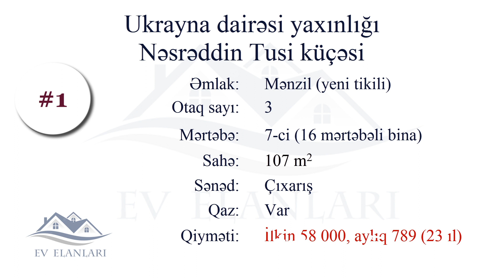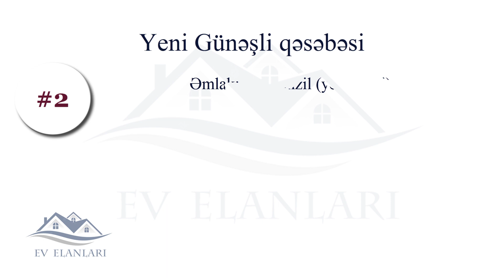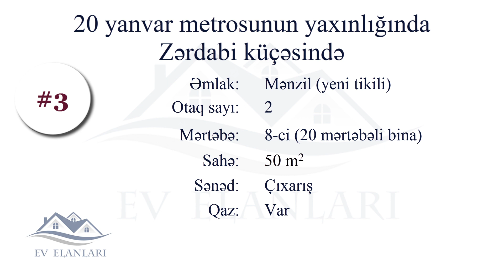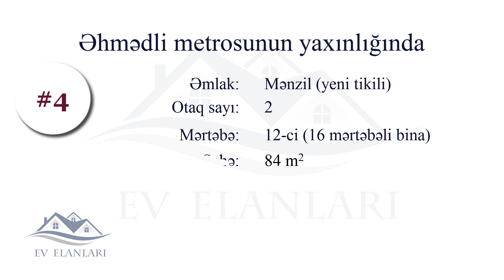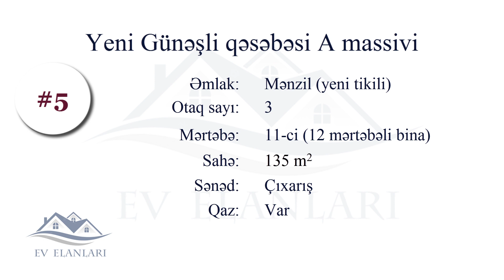Hazır ipoteka ilə satılan evlər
00:01 Ukrayna dairəsi yaxınlığında ipoteka ilə ev
01:42 Yeni Günəşlidə ipotekalı ev satılır
03:34 20 yanvar metrosunun yaxınlığında ipoteka ilə mənzil
04:56 Əhmədli metrosunun yaxınlığında ipotekaya ev
06:03 Günəşli qəsəbəsində ipoteka ilə mənzil

1. Hazir i̇poteka!!! Rəsmi̇ maaş 800 manatdan yuxari!!!
Xətai rayon, ukrayna dairəsi yaxınlığı, nəsrəddin tusi küçəsi, movida plazanın yanında yeni tikili 17 mərtəbəli binanın 7-ci mərtəbəsində ümumi sahəsi 107 kvm olan 3 otaq studiya tipli mənzil satılır. İşıq, su, qaz daimidir. İstilik sistemi kombidir. Hall və hamam isti pol ilə təchiz olunub. Sənədi çixarişdir (kupça). Binanın yanından 104, 62 nömrəli marşrut xətti keçir. əhmədli və həzi aslanov metrolarına piyada 10 dəqiqəlik məsafədədir. şəhərə maşınla rahat şəkildə çıxışı mövcuddur. Məktəb, bağça, xəstəxana və yaşayış əhəmiyyətli bütün obyektlərə yaxın yerləşir. Binanın həyətində marketlər şəbəkəsi, aptek və bağça yerləşir.
İlkin ödəniş 58.000 azn, aylıq ödəniş 23 il (276 ay) 789 azn. Hazırki faizsiz borcu 145.000 azn.
Qeyd: rəsmi maaşı 800 manatdan yuxarı şəxslərin müraciət etməyi xahiş olunur.

2. Hazır 4% kirayə mənzil İpotekası !!
Rəsmi gəliri olan istənilən şəxs üçün uyğundur.
İlkin ödəniş – 40.000azn
Aylıq – 1051manat
Müddət – 23 il 10 ay( 25 illik götürülüb 1il 2 ay ödənilib)
Qalıq borc – 196.000azn(Faizsiz)
Suraxanı ray, Yeni Günəşli qəs, AB massivi Xanım-Fatimeyi Zəhrə Məscidinin arxasında ATLANTA MTK-da mənzil satışa çıxarılıb.
Ümumi səhəsi 134kvmdir və Qanuni 3 otaqdan,2 sanitar qovşaqdan(1-i yatağ otağına açılır).
Mənzil 13 mərtəbəli binanın 3-cü mərtəbəsində yerləşir və yelçəkən(Skvaznoy) proyektdir.
Binada Qaz,Su,İşıq daimidir və istilik sistemi kombi ilə təchiz olunub,Döşəməsi isə istipoldur.
Binanın Geniş və qapalı həyəti,2 sürətli lifti,2 mərtəbə avtoparkı, Domofon sistemi,Oyun meydançası,atraksionları,istirahət ütün skamyaları,Futbol meydançası,Altında Rahat marketi,Azza Şirniyyat evi,Gözəllik salonu və digər ictamai iaşə obyektləri mövcuddur.
İnfrastruktur cəhətdən çox əlverişlidir, Şəhərə çıxış rahatdır,Yaxınlıqda Bağça,orta məktəb,aptek,market mövcuddur.

3. Təcili Dəyərindən Ucuz.(Tək Şəxsiyyət Vəsiqəsi ilə) Yasamal Rayonu, 20 yanvar metrosunun yaxınlığında, Zərdabi Küçəsində 20 mərtəbəli binanın 8-ci mərtəbəsinində yerləşən, ümumi sahəsi 50 kv-m olan, 2 otaq studiya mənzil, super təmirli, hazır ipoteka ilə satılır. İlkin ödəniş 55000 azn, bu günki günə nəgd qaliq borcu 70000 azn olmag şərtilə. Aylıq 670 azn ödəməylə sahib ola bilərsiz. (Qeyd. Kreditin Müddətini istəyə uyğun olaraq azaldmag və çoxaldmağ mümkündür. ) Qaz, su, işıq daimidir. İstilik sistemi kombidir. Sənədi çıxarışdır(kupça).
Daha ətraflı məlumat üçün aşağıdaki nömrə ilə əlaqə saxlmağınız xaiş olunur.

4. Təcili Satılır. 4 % li İPoteka. Xətai Rayonu, Əhmədli metrosunun yaxınlığında, N.Tusi Küçəsində 16 mərtəbəli binanın 12-ci mərtəbəsinində yerləşən, ümumi sahəsi 84 kv-m olan, Qanuni 2 otaq studiya tipli super təmirli, Qismən Əşyalı hazır ipoteka 4% ilə satılır. İlkin ödəniş 46000 azn, , Aylıq 616 azn ödəməylə sahib ola bilərsiniz. (Qeyd. Kreditin Müddətini istəyə uyğun olaraq azaldmag və çoxaldmağ mümkündür. Rəsmi Gəlir Mütləqdir!!! ) Qaz, su, işıq daimidir. Mənzil İsti polla təchiz olunub. İstilik sistemi kombidir. Sənədi çıxarışdır(kupça).

5. Hazır 4 faizli ipoteka rəsmi maaş mütləqdir. Suraxanı rayonu,Yeni Günəşli qəsəbəsi AB massivi, Xanım Zəhra Məscidinin yanında, 12 mərtəbəli binanın, 11-ci mərtəbəsində, qanuni 3 otaqlı, 134 kv sahəsi olan, təmirli mənzil satılır. 2 sanuzel, 3 eyvan. Mənzil 4 faizli dövlət ipotekasındadır, ilkin ödəniş 37500 azn (135 kvdır), 24 ili qalıb (sərfəlidir nagd təmirli mənzil 210000 manatdır) , aylıq 1067 azn. Mənzildə qaz,su,işıq daimidir. İstilik sistemi kombidir. Sənəd çıxarış(kupça). Yaşayışlı binadır. Bu və digər mənzillər üçün əlaqə saxlaya bilərsiz.

Hazır ipoteka ilə satılan evlər, ipoteka ile ev almaq, ipotekada olan evlər, ipotekalı mənzil almaq, hazır ipotekalı mənzil, ipotekaya ev almaq, ipotekalı evler, ipotekaya ev gotermek, ipoteka şərtləri, Ukrayna dairəsi yaxınlığında ipoteka ilə ev, Yeni Günəşlidə ipotekalı ev satılır, 20 yanvar metrosunun yaxınlığında ipoteka ilə mənzil, Əhmədli metrosunun yaxınlığında ipotekaya ev, Günəşli qəsəbəsində ipoteka ilə mənzil,